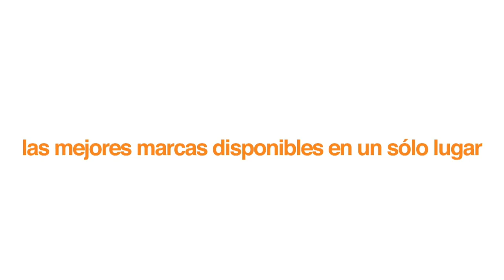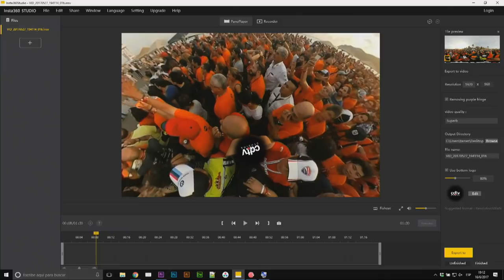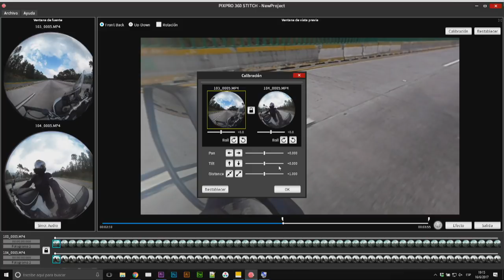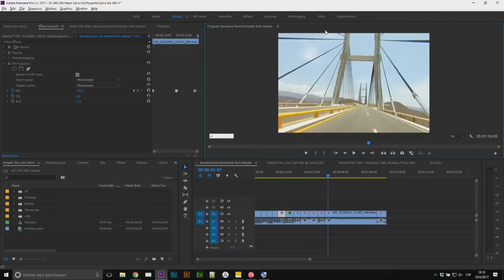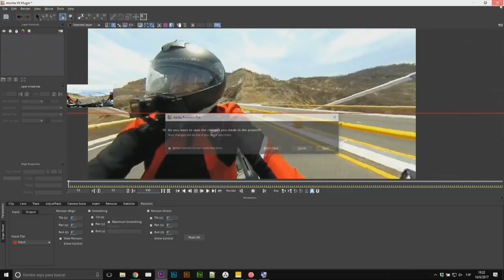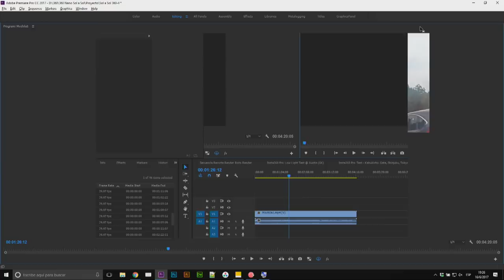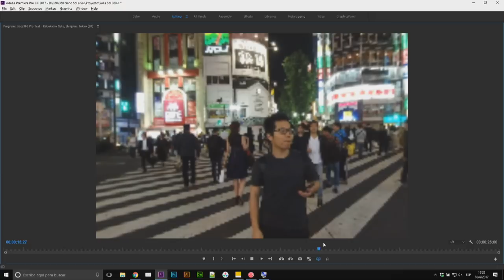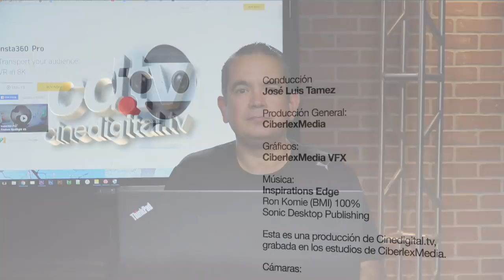Edición y Post de vídeo en 360°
Hoy platicamos acerca de la edición y post-producción de vídeo en 360° usando material de la Insta360 Nano, Air y Pro la estabilización de imagen con Mocha VR y algunos de los temas que fuimos descubriendo como parte del proceso.